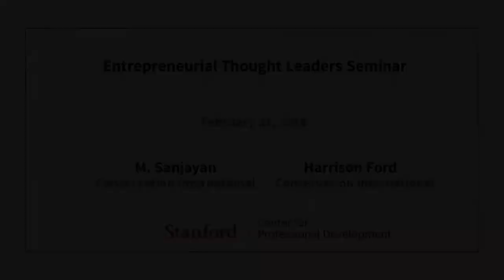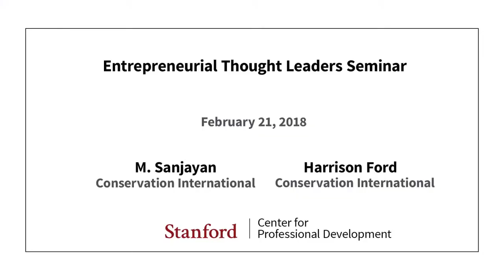Stanford Seminar - Sustainable Conservation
M. Sanjayan and Harrison Ford
Conservation International